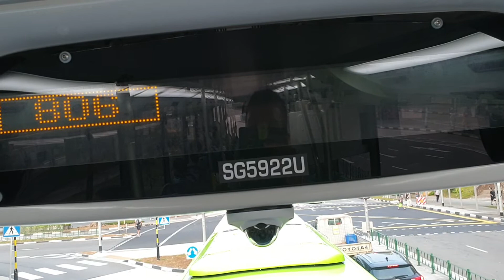SG5922U MAN A95 Euro 6 (Batch 1) DD Bus. "Bus Stopping" Bell Chime!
- Bus Registration Plate: SG5922U

- Lower Deck New Generation Bus Stopping Bell Chime! 🔔
- Upper Deck Old Generation Bus Stopping Bell Chime! 🔔

- Bus Operator: SBS Transit Ltd.
- SBS Transit Bus Depot: Seletar Bus Depot. (SEDEP).
- SBS Transit Bus Service: SEDEP Service 806.
- SBS Transit Permanent Bus Service: SEDEP Service 851e.
- LTA BCM Bus Package: Seletar Bus Package. (SBS Transit Ltd).